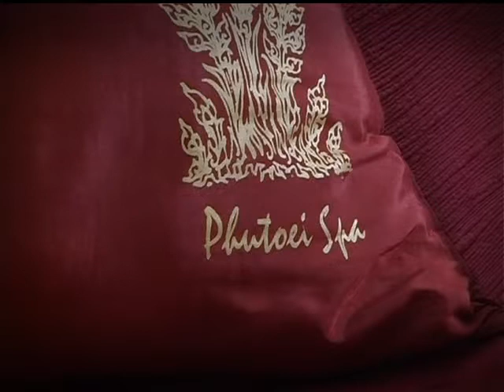พุเตย สปา (Phutoei spa)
สะพายกล้อง ท่องเที่ยวไทย